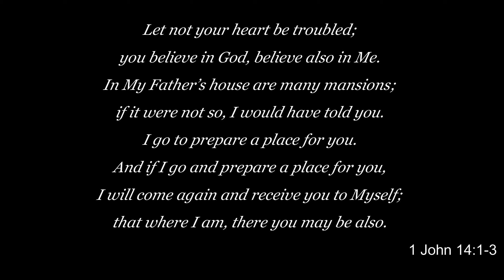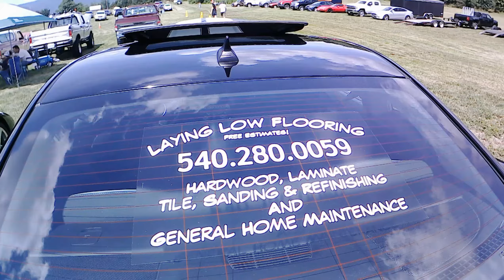Car Show at Cooters Place 6-26-21 Part 1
We went up to Cooters Place in Luray for the 2nd Annual Car and Truck Show that was put on by the Shenandoah Valley Mustang Club of Winchester. Lots of cool classics along with some neat new stuff.